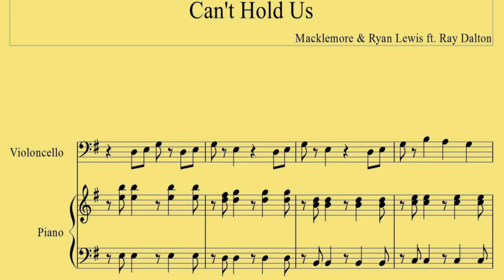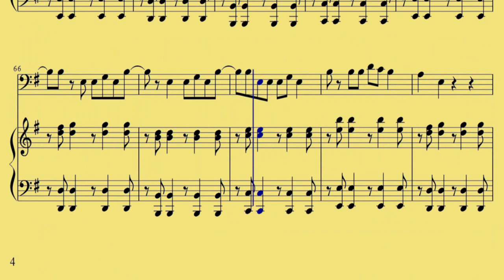Cello Cant Hold Us Macklemore n Ryan Lewis ft Ray Dalton